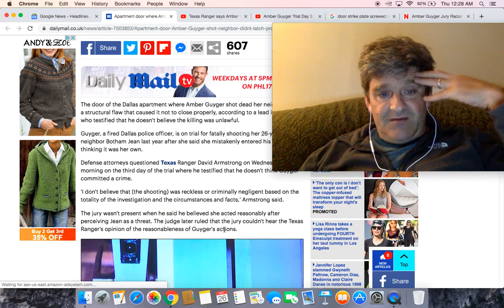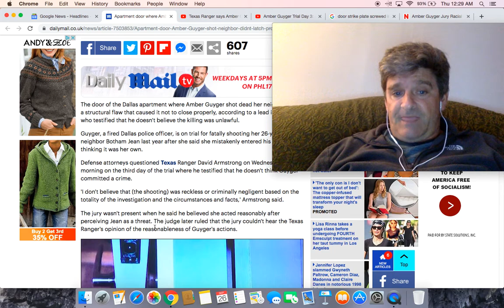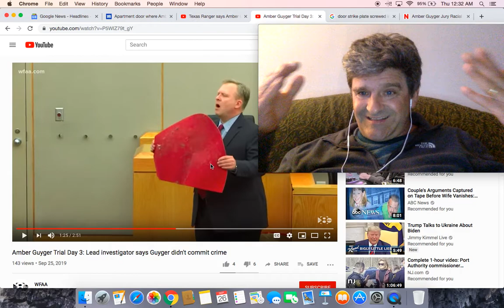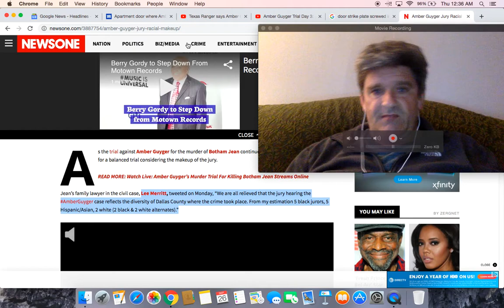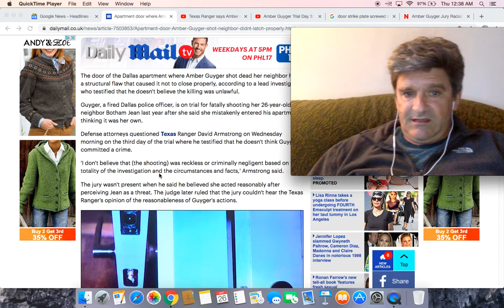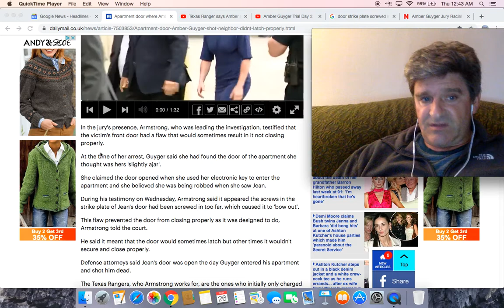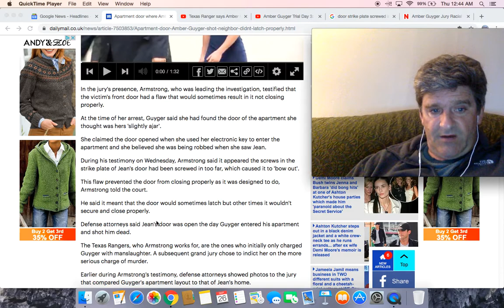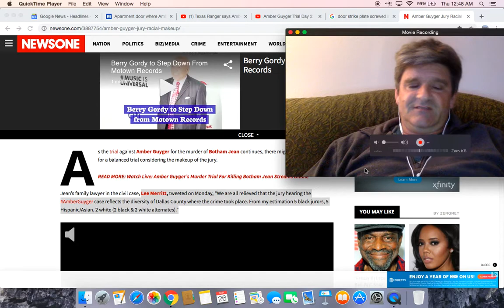Amber Guyger Trial Day 3; investigator doesn't believe she was reckless, Botham Jean door was Ajar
Investigator says he doesn't believe white Dallas cop's killing of her black neighbor was unlawful as he testifies the door of the apartment she thought was hers WAS open because the automatic closing was flawed

Texas Ranger says Amber Guyger was reasonable to feel threatened, but a jury won't hear it

Justice For Botham: Amber Guyger’s Jury Isn’t As Lily White As She Probably Hoped

Video of Botham Jean's last moments played in court. His parents weren't ready

Video showing lifesaving efforts shocks Botham Jean's family at Amber Guyger's murder trial

Amber Guyger didn’t commit a crime when she killed Botham Jean, investigator says — but jurors won’t hear that